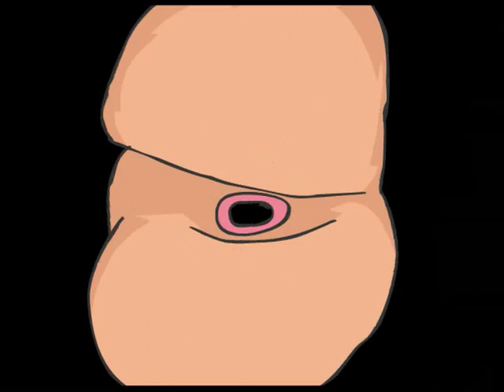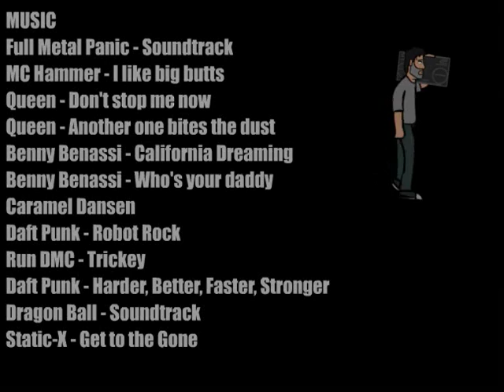David's Adventures 9: My Neighbour Finch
David and his Neighbor Finch

a cartoon by Mark Day (maniacmark on newgrounds)